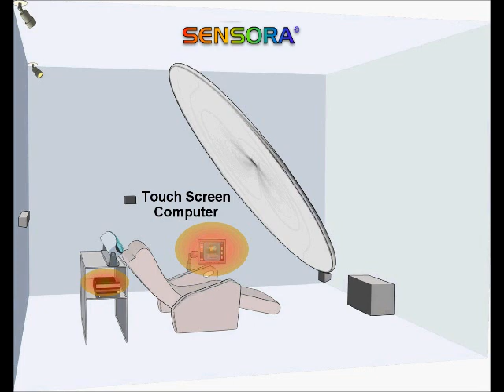Sensora Multi-Sensorial Environment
This short animation shows the multi-sensorial components of the Sensora system, an immersive environment inducing deeply integrative therapeutic experiences.